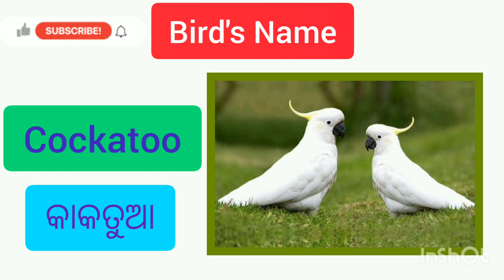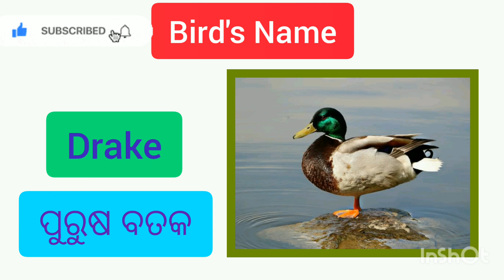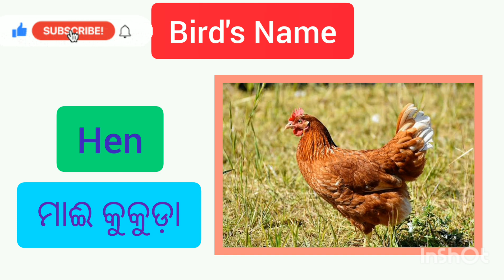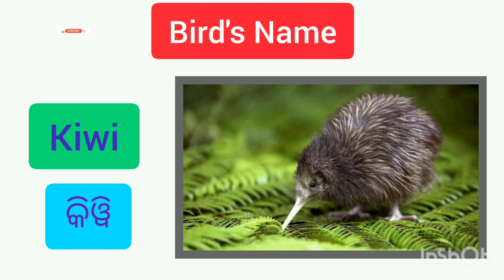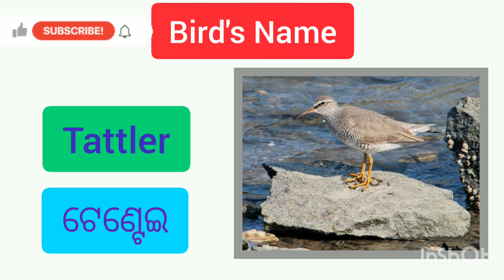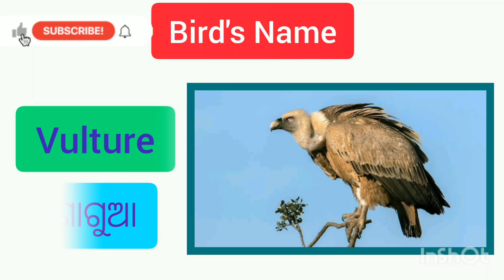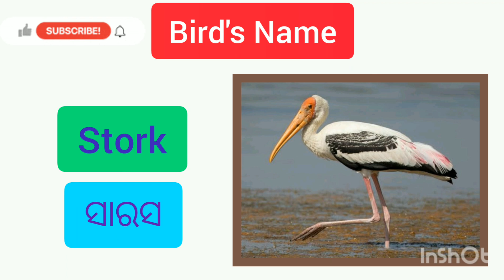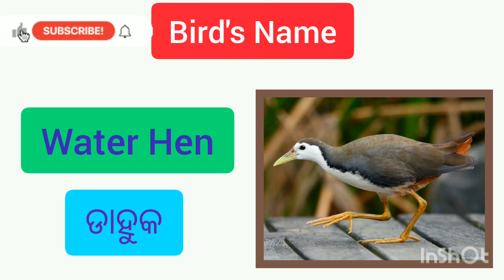Bird's Name//bird's name in english to odia//ବିଭିନ୍ନ ପକ୍ଷୀମାନଙ୍କର ନାମ//All Bird's Name English+Odia.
hii... friends...
Laxmi ବିଦ୍ୟାଳୟ.

All bird's name with pictures...
bird's name in English to Odia.
All bird's name.
bird's name with pictures...
bird's name with pronounces.
bird's name with spelling.
bird's name in odia...
bird's name in english...
english+ Odia...
bibhinya pakhiro namo.
aneko prakaro pakhi ro namo.
pakhi ro namo picture sohita.

bird'snameinenglishtoodia